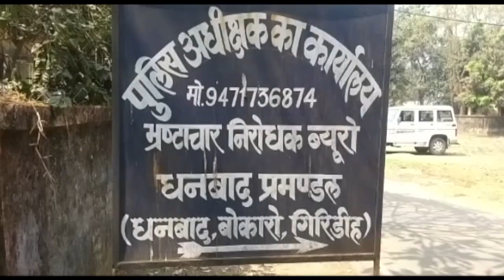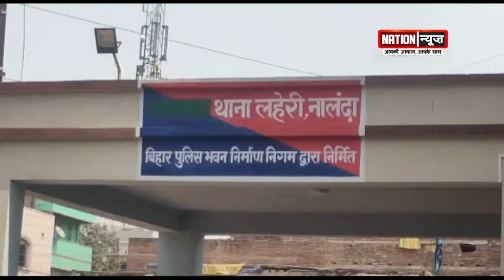BIHAR/JHARKHAND की बड़ी खबरें, WATCH VIDEO